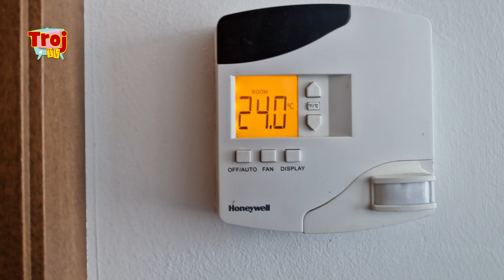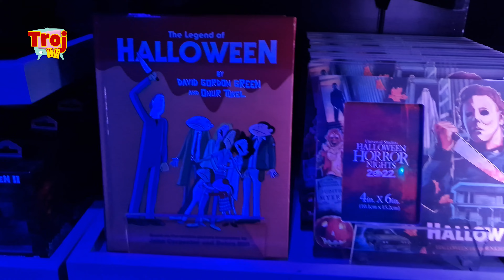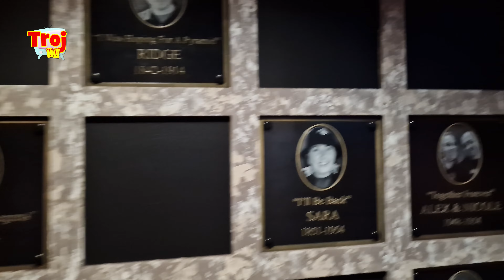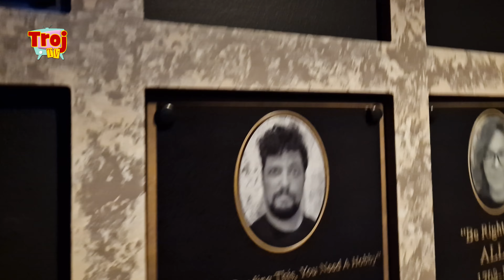Florida 2022 - Dag 12 - Eerste dag Universal Studios - #173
We trekken terug naar Orlando vanuit St. Augustine voor het laatste stukje van de vakantie.
Een volle week Universal Orlando met meerdere avonden Halloween Horror Nights.
Hoewel de eerste avond wellicht ietwat in het water viel, mag dat de pret in deze video natuurlijk niet drukken!

Deze video kan grof taalgebruik bevatten en is dan ook bedoeld voor kijkers van 13 jaar en ouder in overeenstemming met de COPPA wet.
Ben je nog geen 13, vraag dan toestemming aan een ouder of verzorger voordat je deze video kijkt.